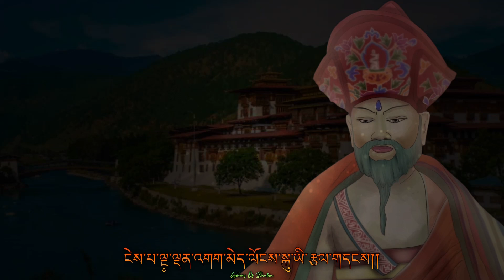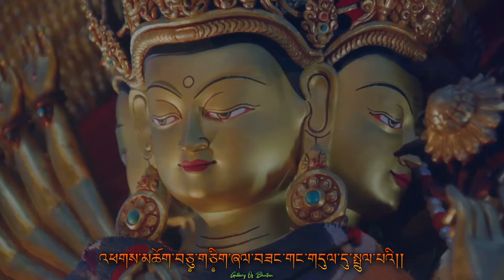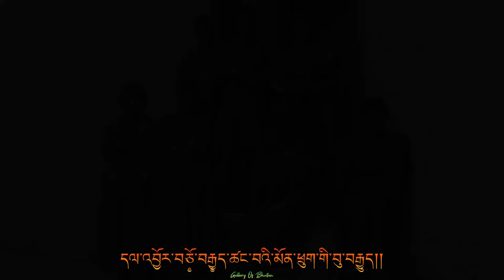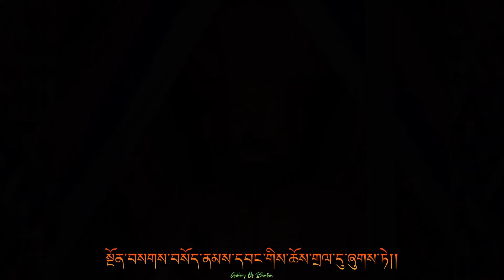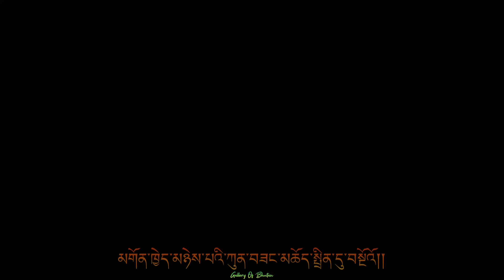Choeyang Zhoenmey Nada || Phub Zam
ཆོས་དབྱངས་གཞོན་མེད་ནཱ་ད། རྒྱལ་སྲས་སྤྲུལ་སྐུས།